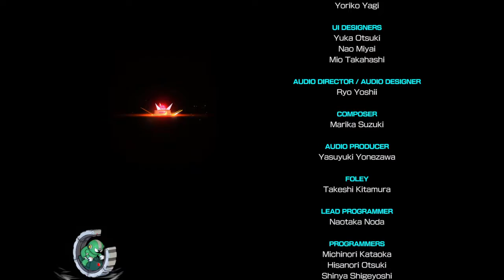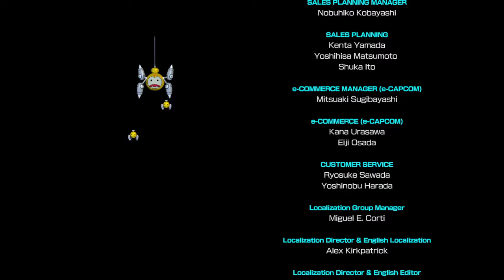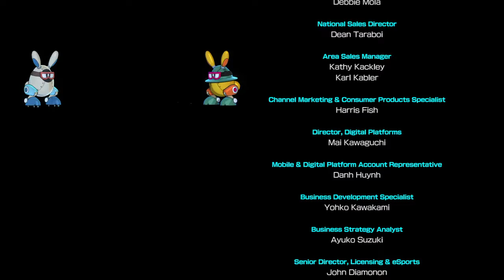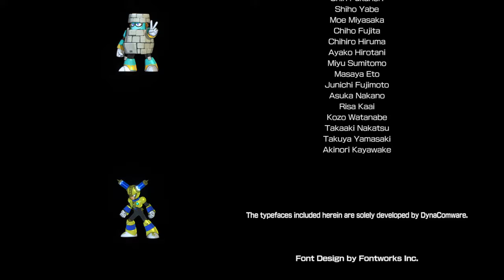Mega Man 11 (2019) *Lionhearth704* (14)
Jugando Mega Man 11 (Final)